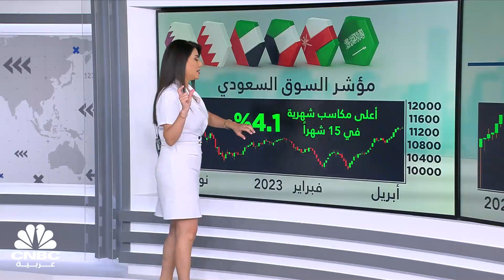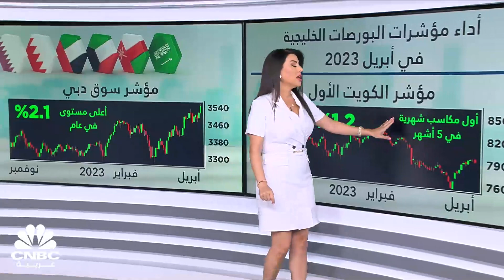مسح خاص: 308 مليارات $ المكاسب السوقية للبورصات الخليجية في أبريل والسيولة تهبط بنحو 25%